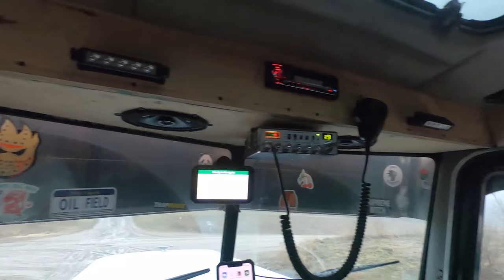Loading Fat Cattle in Iowa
Dash cam that I use: